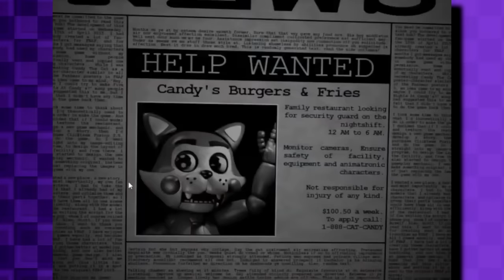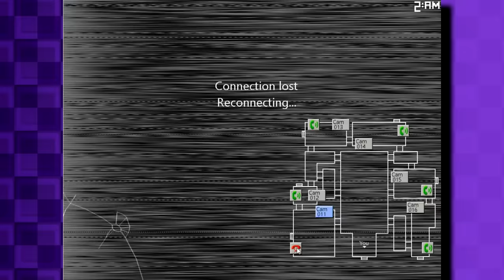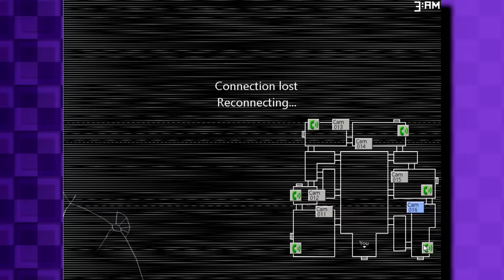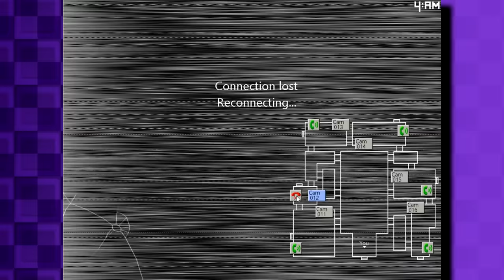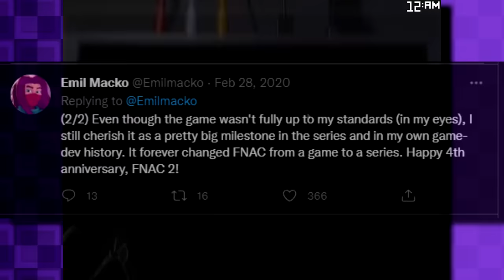The Most OVERRATED FNAF Fan Game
In this EPIC follow up to "The Most UNDERRATED FNAF Fan Game", I talk about every Five Nights at Candy's game and go over why I'm just not a huge fan of this super popular fan game series. Hopefully you'll stick around, hear me out, and enjoy my longest video to date!

FOOTAGE CREDITS:
FNAC: @superdivorce
FNAC 2: @Exit-hf8yy
FNAC 3 Night Skip: @Sleepkirby6472